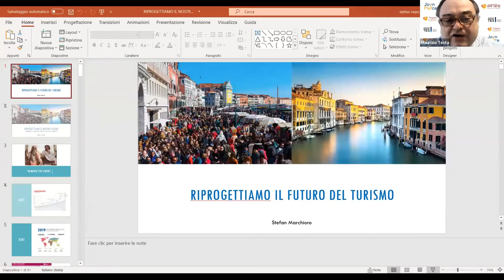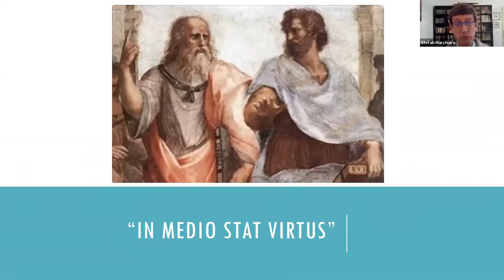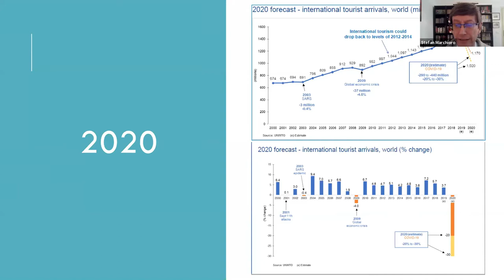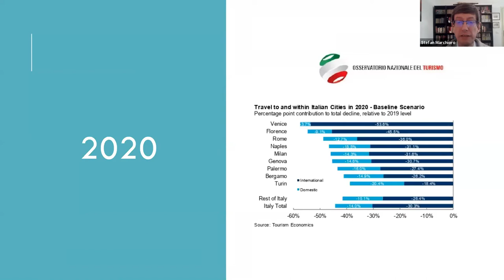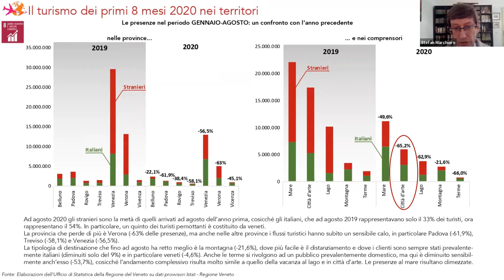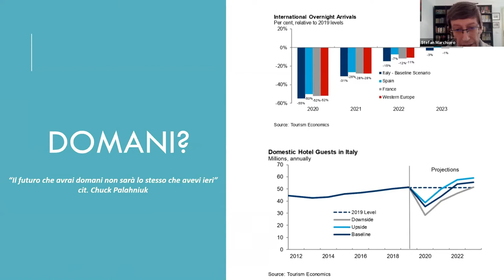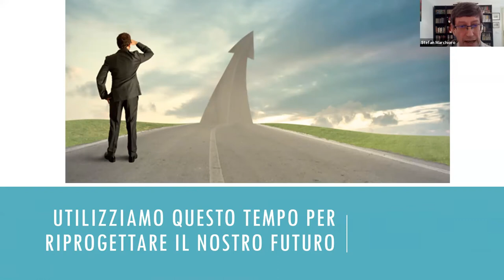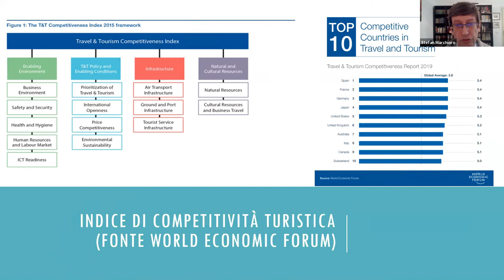#1 PROTAGONISTI E TERRITORI insieme oltre la crisi - i trend emergenti per il turismo post covid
PROTAGONISTI E TERRITORI Insieme oltre la crisi ep 1
i trend emergenti per indirizzare il turismo incoming post covid

BITESP 23 Novembre 2020
Interviene il Prof. Stefan Marchioro
Direzione Turismo - Regione Veneto
Presenta Maurizio Testa Coordinatore nazionale Progetto Artès - Milano